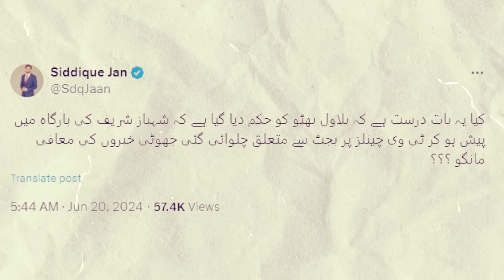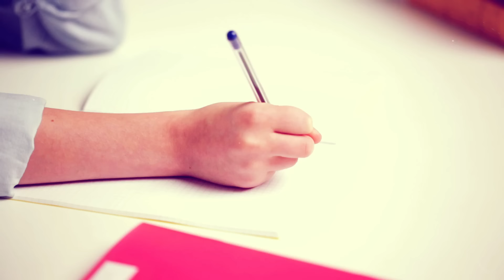Bilawal Bhutto Ko Thappar Par Gaye || Billo Phans Gya 😲😲